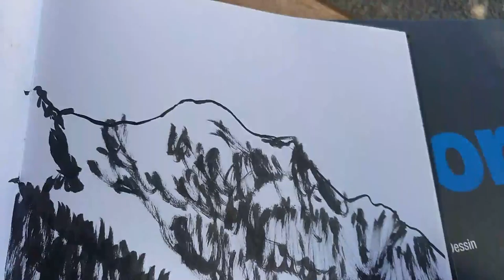Speed sketching by Chamonix- Mont Blanc glacier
Drawing the glacier. Chamonix. France. July 2018 . Pentelbrush.